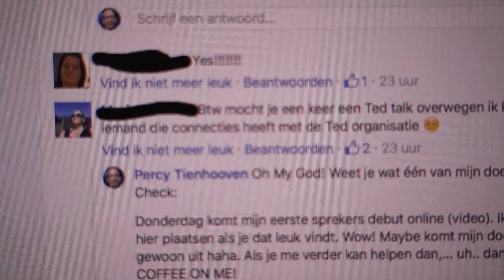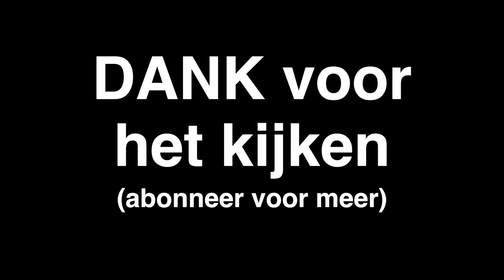De Kracht van Je Doelen Opschrijven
Arnold Schwarzenegger deed het, en deze kleine man nu ook: Je persoonlijke doelen opschrijven!

Of dat werkt? NOU EN OF! Ik ben er heilig van overtuigd.

Why? Omdat zodra je de ballen hebt om op te schrijven wat JIJ echt wilt, dat dat een ietsiepietsie grotere kans creëert dat het je ook echt zal gaan lukken.

"What you focus on expands" zei Jim Rohn. Moet je alleen wel weten waar je op focust haha…

Dus: Opschrijveeennnnn!

Op een bierfiltje (of op je bierbuik). Op je chakra stenen of op je voetbalplaatjes. Op een stukje karton of in je kekke hippe blitse Moleskine van de V&D.. uh.. onlinewebshop. MAAKT NIET UIT!

Gewoon. DOEN.

Voor Arnold Schwarzenegger werkt het en voor mij nu ook.

Waarom zou het niet voor jou werken? Juistem. Daarom.

Cheers,
Percy

Hoi! Mijn naam is Percy. Ik schrijf, maak video's en podcast over maar één ding: Hoe je de beste versie van jezelf kan worden.

Ik combineer grappen en grollen met inspiratie. Doelen stellen met Zen. Nederland met Taiwan.